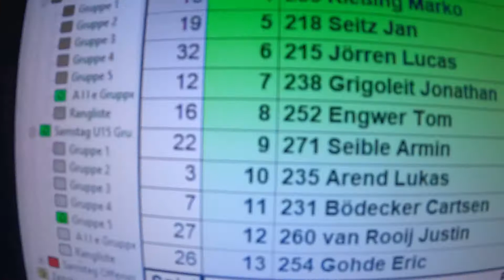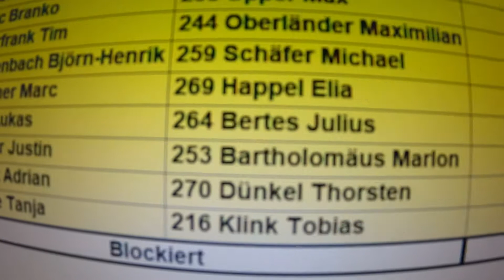Deutsche Jugend E-Dart Meisterschaft in Hahnenklee Teil 18